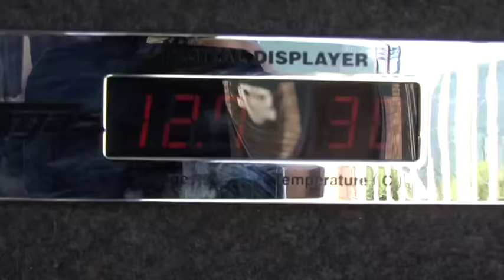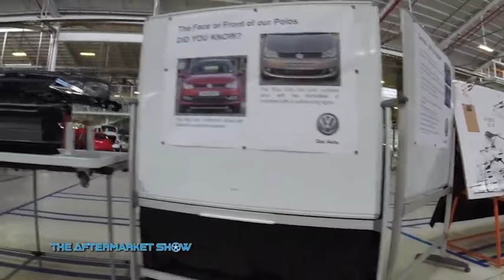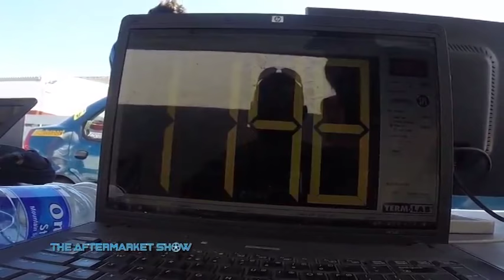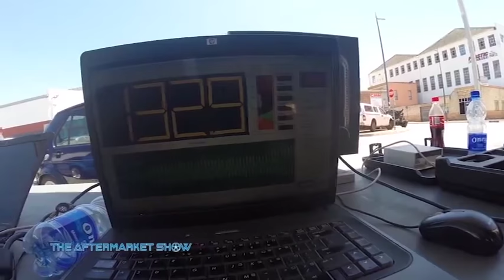inside VOLKSWAGEN.za and Sound off..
volkswagen Uitenhage was the place to be..plus we had a massive SPL sound off